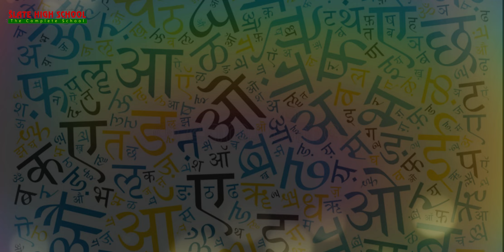Hindi Diwas Celebrations @ Slate High School, Jannaram.